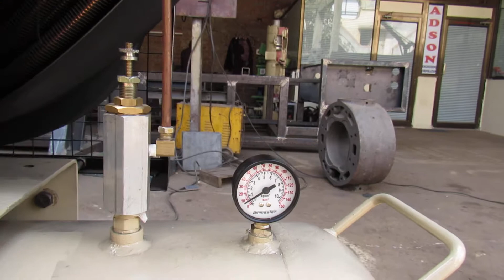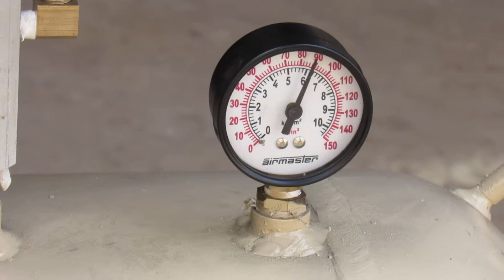ADSON OILFREE COMPRESSOR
ADSON OILFREE COMPRESSOR 30 BAR PRESSURE